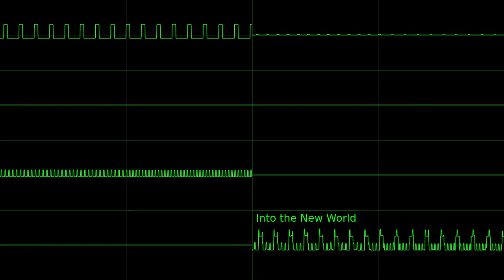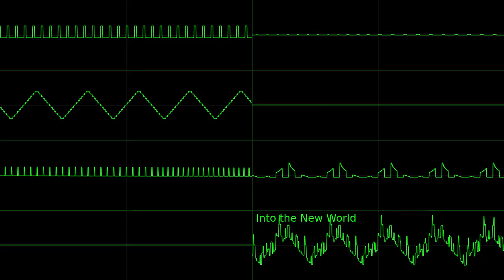Into the New World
Round 1 of Beep Box Discord's Tournament 5½.

I started on this really late so I had to cut many things out that I wanted to do. Not sure those pseudo "voice" things I did with the bends and such really worked out but its there to stay.

(Notes)
(None of this may make sense if you aren't following the tournament thing.)
3 teams (Pulse, Triangle and Noise)
I am in Triangle

This is round 1 (Make a theme for one of the team mascots) and I chose Team Pulse's (Pulo)

Made in Ultrabox and rendered in Corrscope